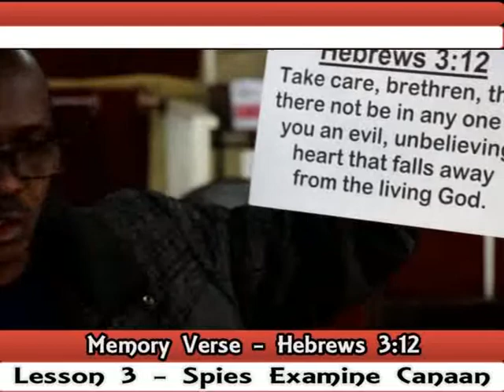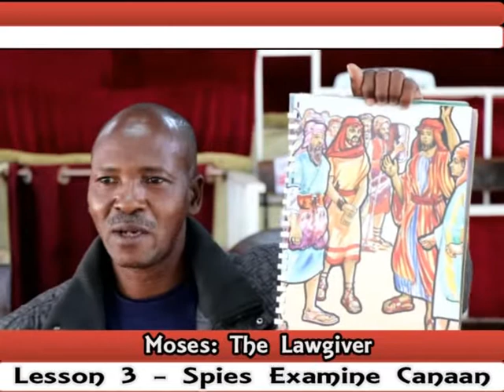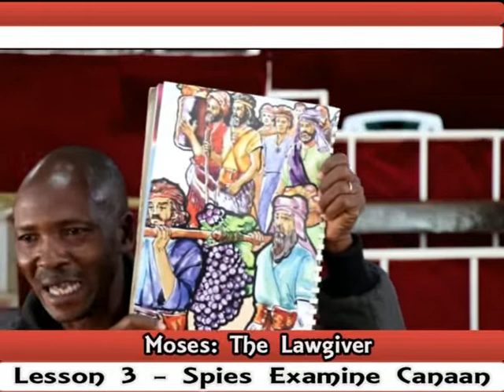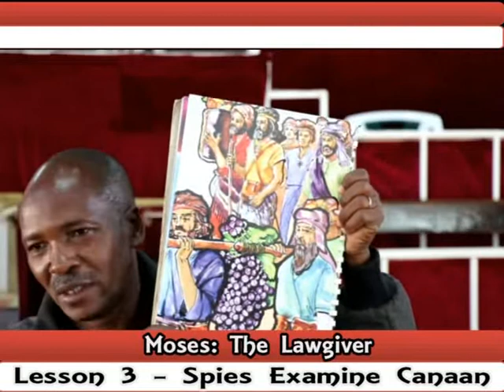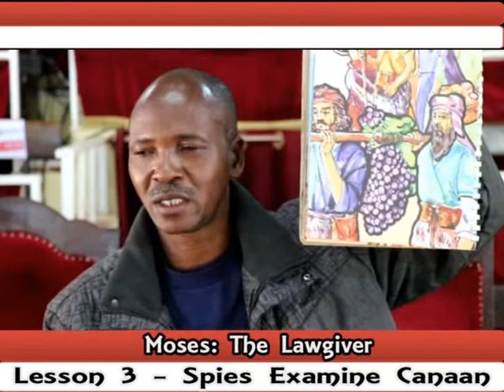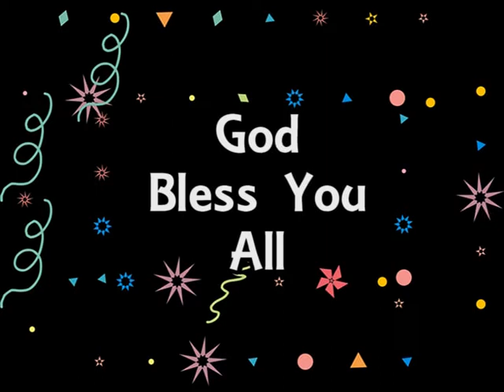Moses The Lawgiver- Lesson 3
Topic :Moses The Lawgiver
Lesson 3 -Spies Examine Canaan
Text: Numbers 13-14
Memory Verse : Hebrews 13:12